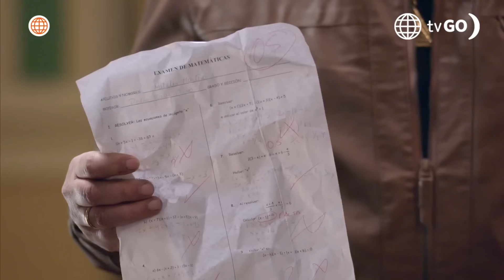Tu nombre y el mío: Fiorella acusó a Natalia con su padre (Capítulo n° 08)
¡ENEMIGAS! Fiorella se convirtió en la esposa de Marcial y ahora él le ha encargado supervisar las responsabilidades de Natalia y esto puso furiosa a la joven🔥. ¿Podrán llevar la fiesta en paz?

Tu nombre y el mío, de lunes a viernes a las 9:40 p.m. no te pierdas
Mario Cortijo, Reynaldo Pacheco, Carolina Infante, Pold Gastello, Stephanie Orúe, Alessandra Fuller